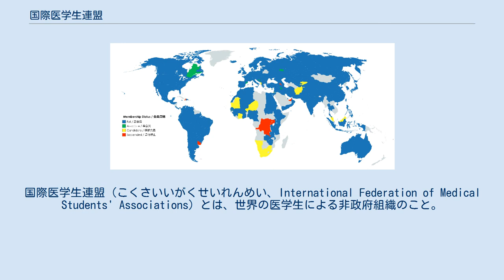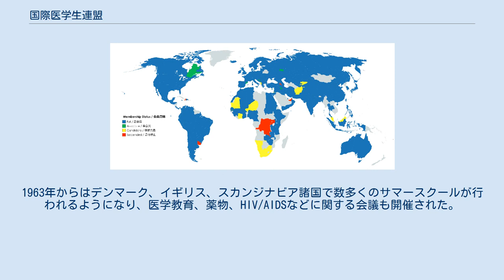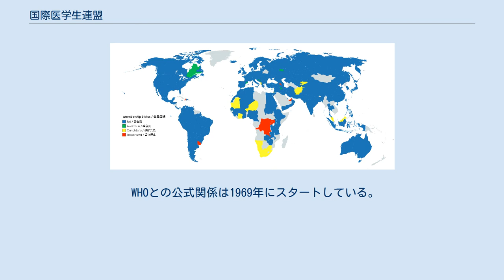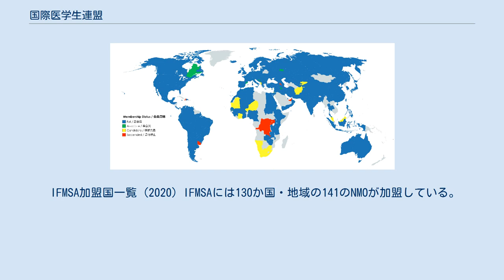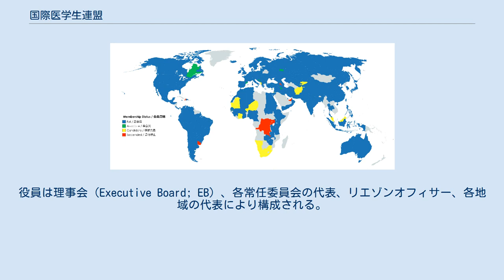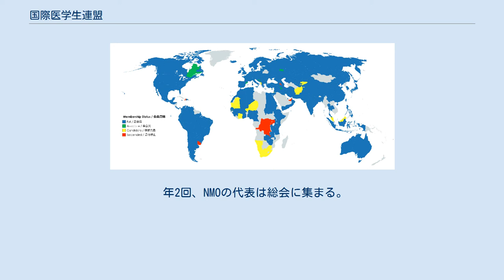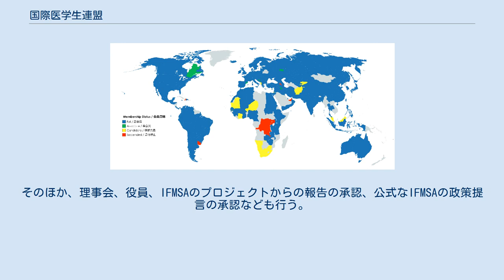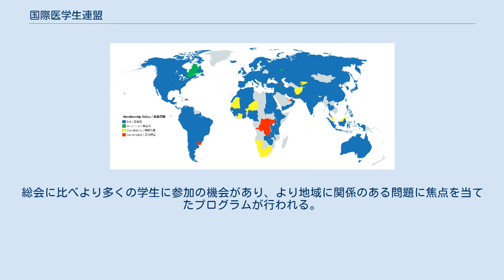国際医学生連盟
国際医学生連盟（こくさいいがくせいれんめい、International Federation of Medical Students' Associations）とは、世界の医学生による非政府組織のこと。
 WHO（世界保健機関）並びにWMA（世界医師会）によって医学生を代表する国際フォーラムとして認められ、ECOSOC（国連経済社会理事会）の会員資格を持つ。
1951年5月に設立。
6大陸130ヵ国の141の国内組織からなる。
「将来の医師たちに国際的な健康組織への包括的な参加の場を提供する事、地球にある医療の不平等などに敏感な医学生を育成する」事を組織の目標としている。
本部はフランスの世界医師会内に設置。
英語の略称はIFMSA(イフムサ)。
 IFMSAは第二次世界大戦後に設立された多数の国際学生組織の一つである。
最初の会合は1951年5月にデンマークのコペンハーゲンで開催された。
設立時のメンバーは、イングランド、オーストリア、西ドイツ、フィンランド、ノルウェー、スウェーデン、オランダ、スイスおよびデンマークであった。
1952年7月にロンドンで開催された最初の国際総会は10ヵ国の合計30人が参加した。
欧州で設立された組織は、現在世界中の141の組織が加盟するまでに成長した。
 IFMSAは会議やワークショップを通じて学生の交流に力を入れてきた。
最初の会議は学生による症例検討会であった。
1963年からはデンマーク、イギリス、スカンジナビア諸国で数多くのサマースクールが行われるようになり、医学教育、薬物、HIV/AIDSなどに関する会議も開催された。
1960年代は発展途上国などの恵まれていない学生に医学書を送るプロジェクトや発展途上国に余剰の医療機器を送るプロジェクトなどを行った。
1970年代はアジア、アフリカの組織設立を行った。
1986年から世界保健機関（WHO）と共同のリーダーシップトレーニングプログラムが開始された。
これらのトレーニングプログラムは今日も盛んに続いている。
 WHOとの公式関係は1969年にスタートしている。
IFMSAとWHOは多くのワークショップとトレーニングプログラムを開催している。
IFMSAと国際連合教育科学文化機関は1971年以来協力関係にある。
 主な活動は学生の交換留学と多数のプロジェクトの推進である。
毎年約14,000人の医学生が臨床交換留学と研究交換留学に参加している。
また、公衆衛生、医学教育、性と生殖、人権と平和に関するプロジェクト、プログラム、セミナーおよびワークショップを開催している。
 IFMSAの活動はすべて、下記の6つの常任委員会の管轄下にある。
 組織の狙い(Aim)として以下を掲げている。
 一方、加盟組織を通して世界中の医学生と社会に貢献するための組織として、以下の最終目標(Objective)を掲げている。
 IFMSAは130ヵ国の141の医学生団体から組織され、それらはNMO (National Member Organisation / 国内組織)と呼ばれる。
IFMSAの活動はすべてNMOによって組織、実行されている。
ほとんどのNMOはそれぞれの国で各医学部、医科大学内にLC (Local Committee / 地域組織)を持っている。
LCがIFMSAの活動を調整、組織している。
これらのLCを通してNMOは医学生と直接的に繋がっている。
 IFMSAは加盟組織であるNMOの独立性を尊重し、NMOはどの活動に参加し、どのような活動を新規に始めるかを決定する権限を持つ。
 IFMSA加盟国一覧 (2020) IFMSAには130か国・地域の141のNMOが加盟している。
 台湾、コソボなど国連非加盟国・地域のNMOが台湾（中国）、コソボ（セルビア）の名称で正会員として加盟しているほか、ケベック（カナダ）、カタルーニャ（スペイン）、スルプスカ共和国（ボスニア・ヘルツェゴビナ）、タタールスタン（ロシア）、北キプロス（キプロス/トルコ）、クルディスタン（イラク）、香港（中国）など国家内の一部地域で構成されるNMOが準会員として加盟しているのも特徴である。
 NMOはヨーロッパ、東地中海、アフリカ、アジア太平洋、南北アメリカの5つのうち、いずれかの地域に属している。
 意思決定プロセスは総会（General Assembly; GA）に、実行プロセスは国際委員会に、監視プロセスは監査委員会に委ねられている。
 総会は...